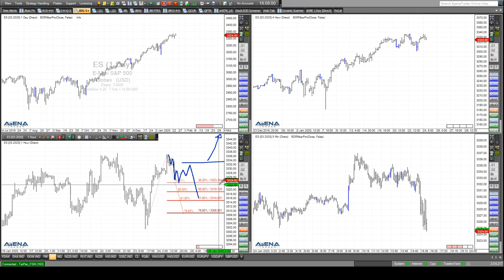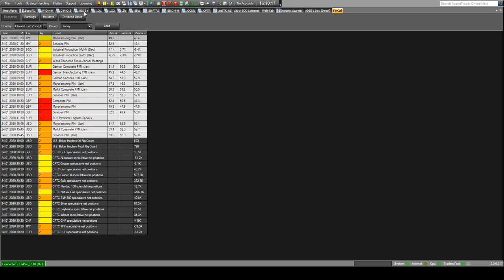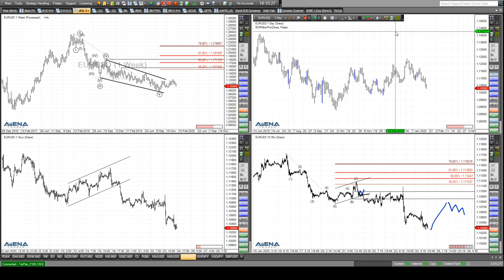Rüdiger Born: Dax, Dow, S&P 500 und Euro am Chart besprochen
Dax und Dow schaue ich mir im folgenden Video direkt am Chart an. Sprechen die Charts für Long oder Short? Bei Euro vs USD jetzt noch short zu gehen, könnte zu spät sein. Wollen Sie abgesehen von meinen täglichen Analysen im Trade des Tages noch viel mehr und vor allem aktuellere Trading-News von mir erhalten, auch aufs Handy? Nutzen Sie dazu gerne meinen neuen Service "Trade to Go"  (einfach hier anmelden). Auch dieses Angebot ist für Sie völlig kostenfrei!